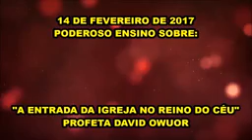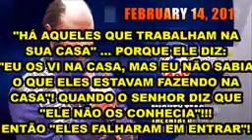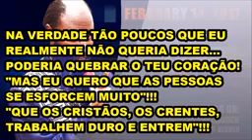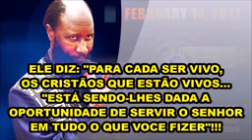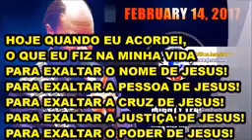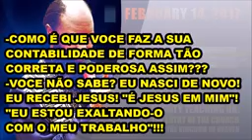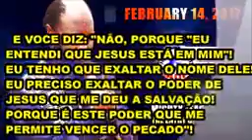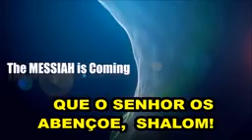14-02-2017 SEM EXALTAR A CRISTO, ELE VAI DIZER QUE NÃO TE CONHECE!!! PROFETA DAVID OWUOR